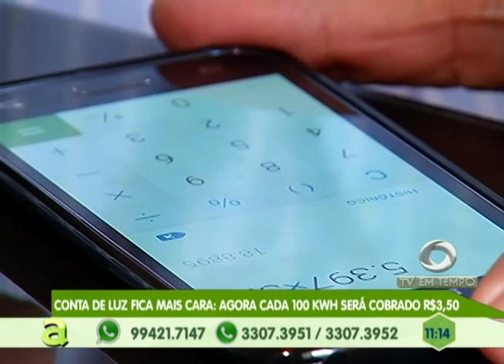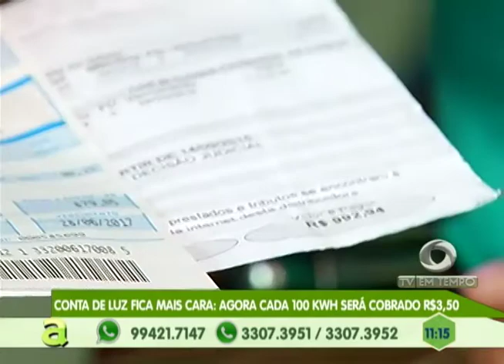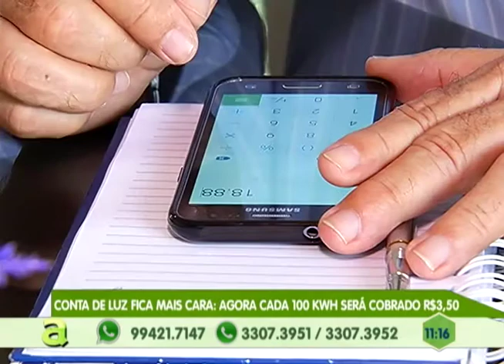Conta de luz fica mais cara: agora cada 100 KWH será cobrado R$3,50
02º BLOCO AGORA 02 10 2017 - Conta de luz fica mais cara: agora cada 100 KWH será cobrado R$3,50